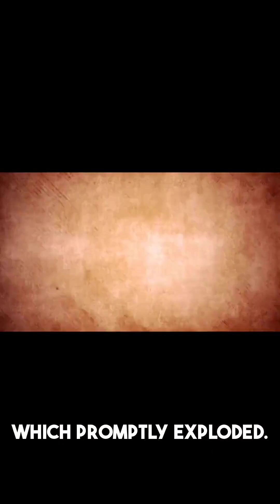How a Melted Candy Bar Changed Cooking Forever!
This video explores the story of Percy Spencer, the accidental **inventor** of the **microwave oven**. Discover how **radar research** during World War II led to a surprising **magnetron discovery**, forever changing the **kitchen revolution** and how we cook.